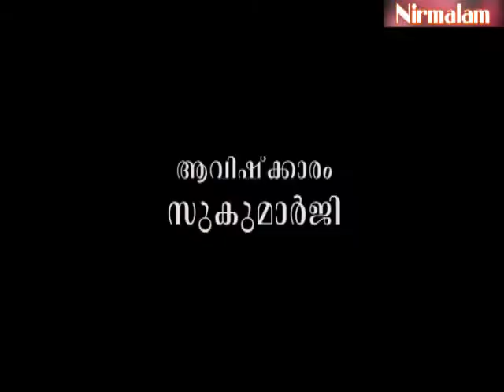Gruha Vaidyam -28 / Guru Nirmalanandagiri Maharaj